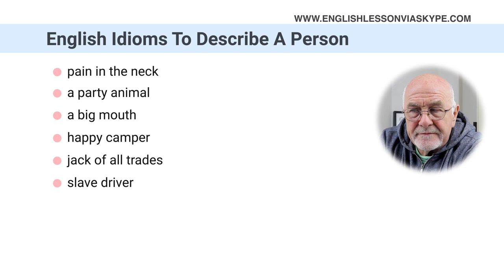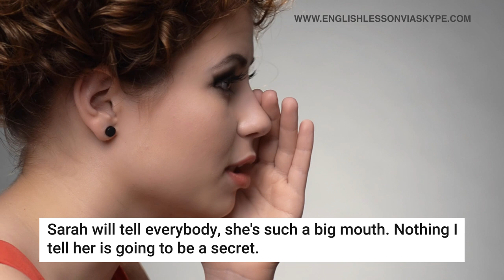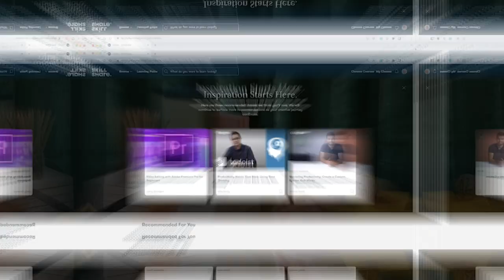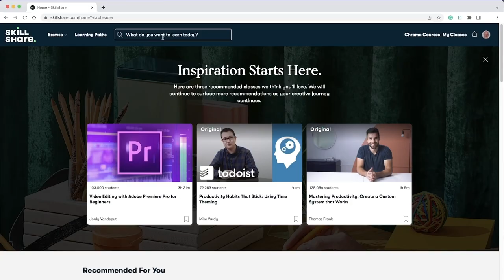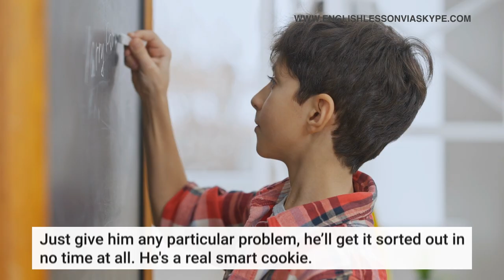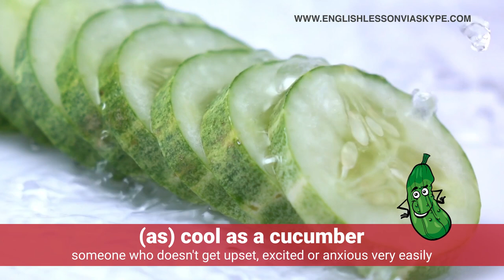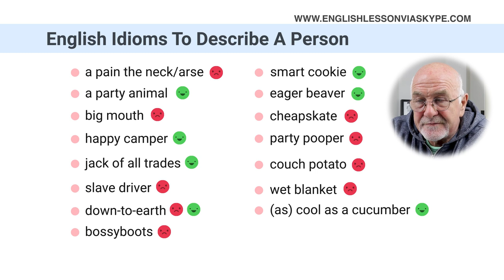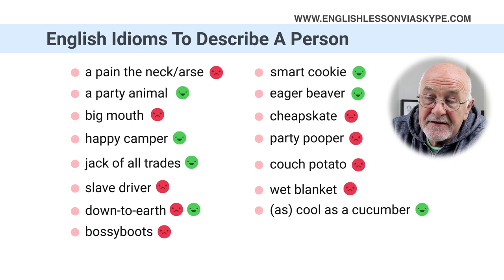😎 SPEAK LIKE A NATIVE | 15 FUN Ways to Talk About People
In this advanced English lesson, I will help you learn advanced English idioms to describe a person. 15 negative and positive idioms for describing people and personality. Natural English expressions will help to take your English to another level. Study English idioms that describe people to improve your speaking and help you to sound more native in English.

By the end of this lesson, you'll expand your English vocabulary and become better at speaking. These idioms are your key to sounding more like a native English speaker, which is a valuable skill in your language-learning journey. So, get ready to explore the world of English idioms and learn how to talk about people in a way that's just like native speakers. Let's begin and improve your English!

***FROM INTERMEDIATE TO ADVANCED ENGLISH ON A BUDGET***

- 55 online English lessons (worth €1,040)
- pronunciation exercises
- downloadable resources
- interactive chat

⏰ LESSON CHAPTERS:
00:00 Hi Students!
00:48 List of idioms to describe a person
01:38 A pain in the neck/arse
02:05 A party animal
02:31 Big mouth
03:10 Happy camper
05:47 Jack of all trades
06:31 Slave driver
07:06 Down-to-earth
07:57 Bossyboots
08:29 A smart cookie
08:51 Eager beaver
09:28 Cheapskate
10:46 Party pooper
11:40 Couch potato
12:29 Wet blanket
14:08 As cool as a cucumber
15:41 List of idioms for describing people

📌 Intermediate and advanced English lessons via Skype and Zoom